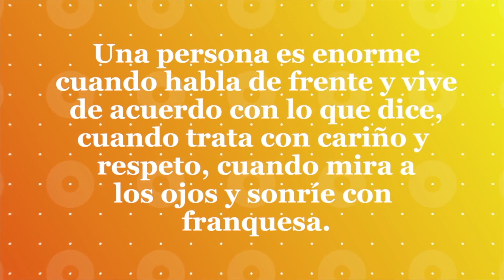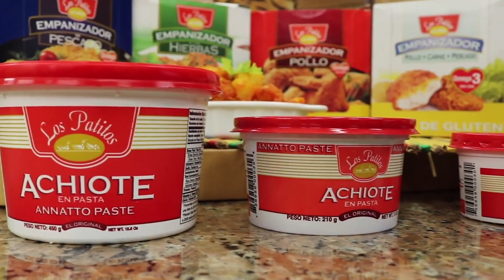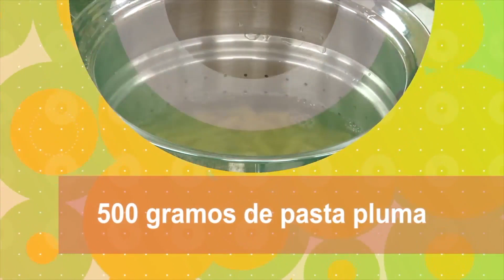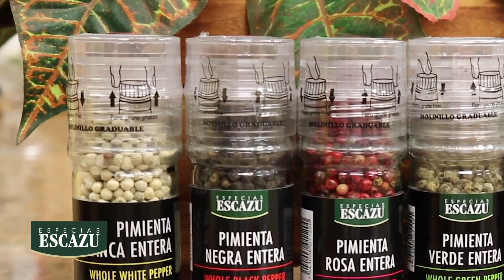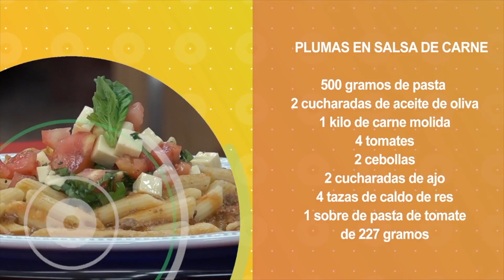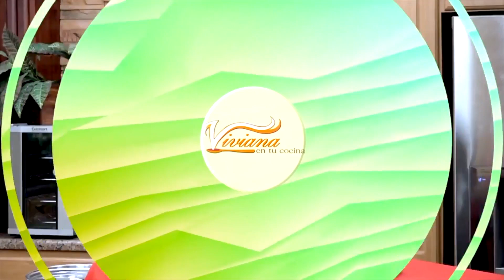PLUMAS EN SALSA DE CARNE VIERNES 28 SET 18 VIVIANA EN TU COCINA